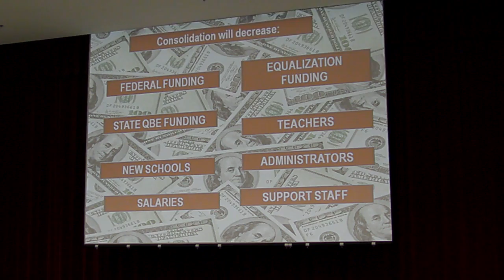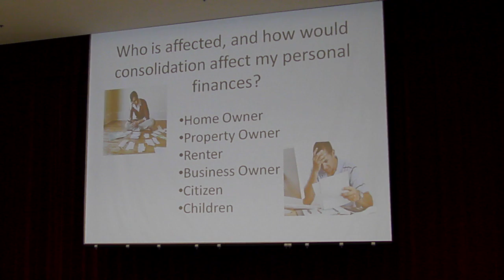Consolidation would decrease funding and services --Dr. Troy Davis @ LCBOE 4 Oct 2011